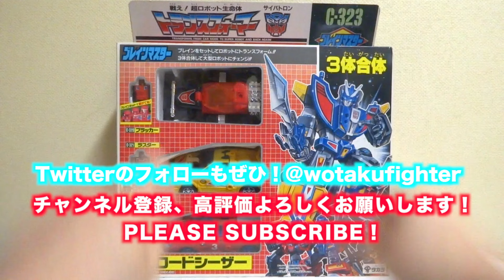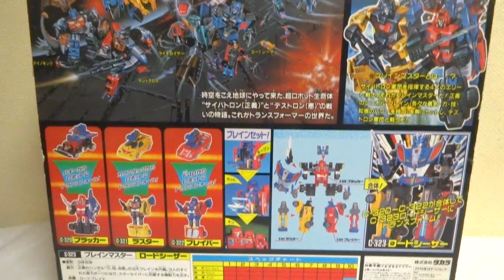【戦え!超ロボット生命体トランスフォーマーV】3銃合体騎士 ロードシーザー ヲタファの傑作玩具レビュー / TransformersV Combiner Road Caesar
1989年に放映された頃の当時品「戦え!超ロボット生命体トランスフォーマーV 3銃合体騎士 ロードシーザー」のレビュー！ブラッカー、ラスター、ブレイバー、3人のブレインマスターが合体しロードシーザーになります。小さい頃に憧れた傑作玩具です。当時本当に欲しかった... イトーヨーカドーやジャスコに行くたびに親にねだったけど買ってもらえませんでした笑 コメント待ってます(´ー`)/

 ギター : ヲタファ

從假面騎士ZERO-ONE、戰隊、變形金剛等，